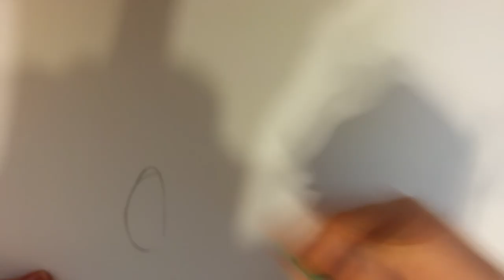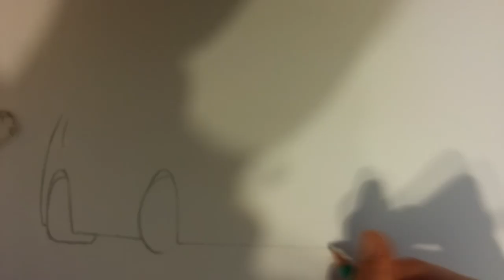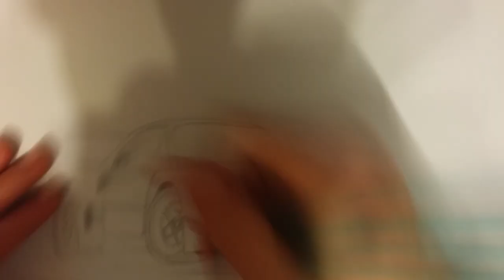Drawing a Ferrari F40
4 times faster than real time!
A video of me drawing the iconic Ferrari F40!
Shot using Nexus 5, so don't expect superb quality :D

Music used in the video:
Del - Deep Blue